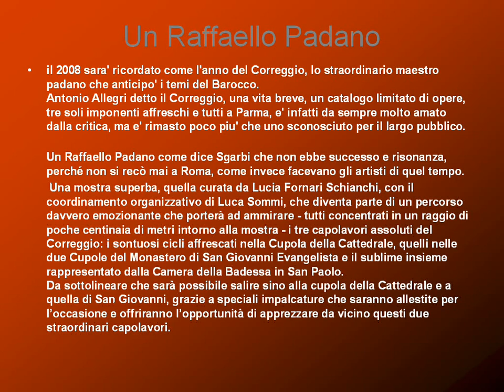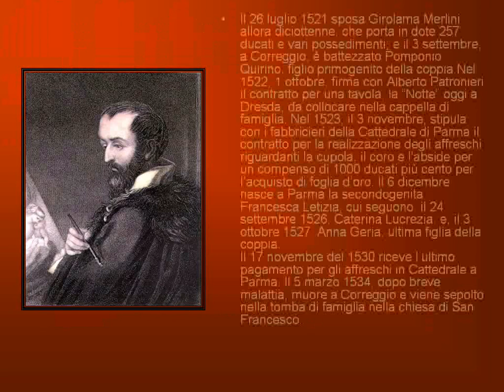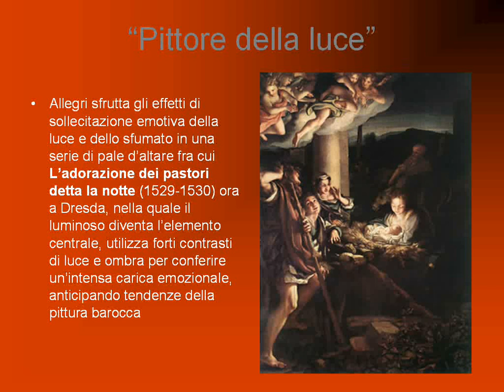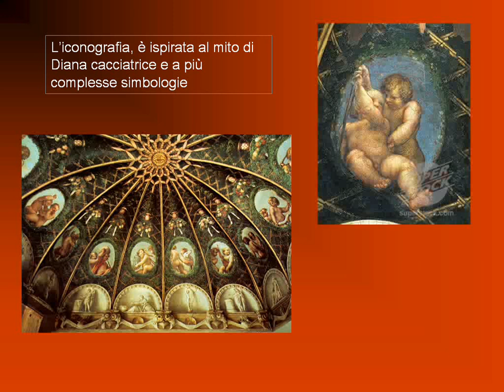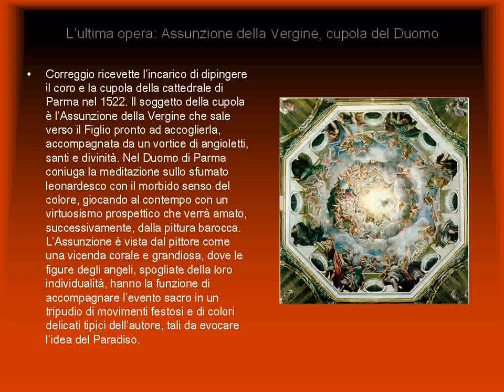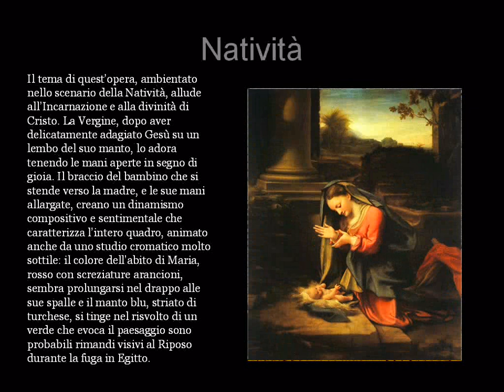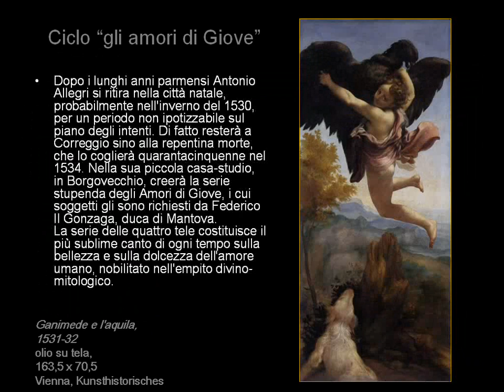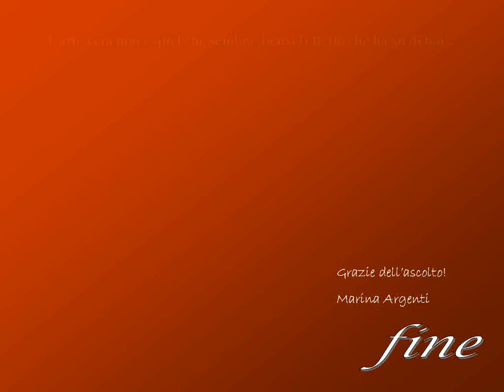mostra Correggio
Introduzione alla mostra del Correggio a Parma